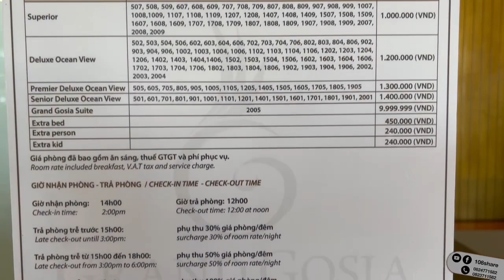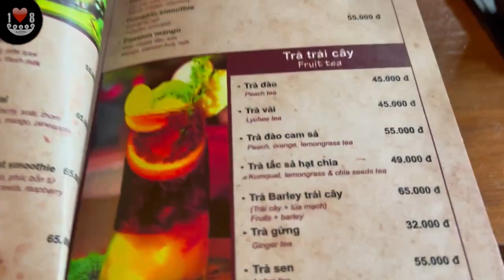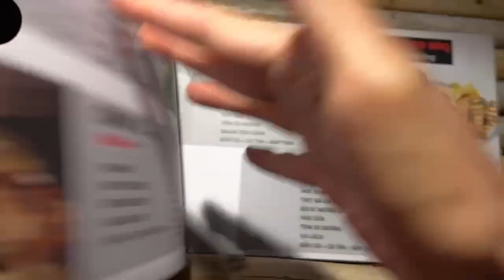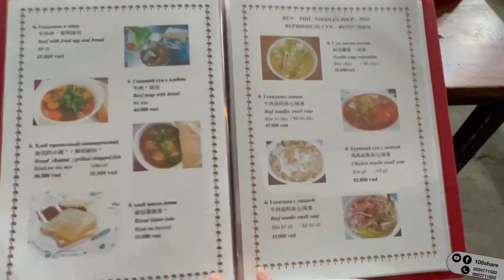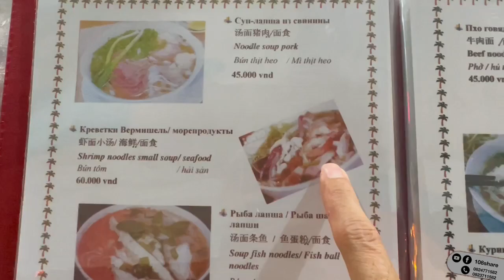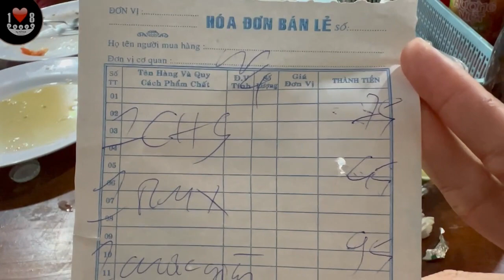VLOGเที่ยวญาจางเวียดนามDay4/5ไปวัดเก่าศิลปะเขมรคาเฟ่Jungle coffee